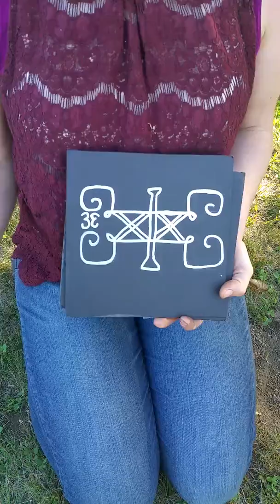Ask an Injin #323 Grey Dove, Painting & Porm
Turtle Island Healing  ,Maine